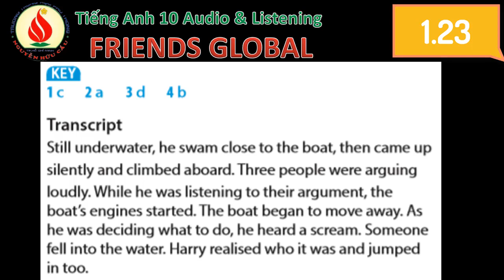1 23 FRIENDS GLOBAL Tiếng Anh 10 Audio Listening